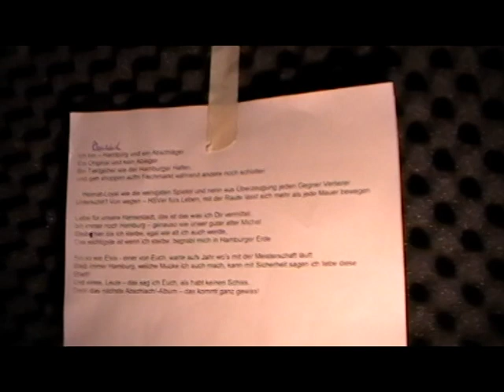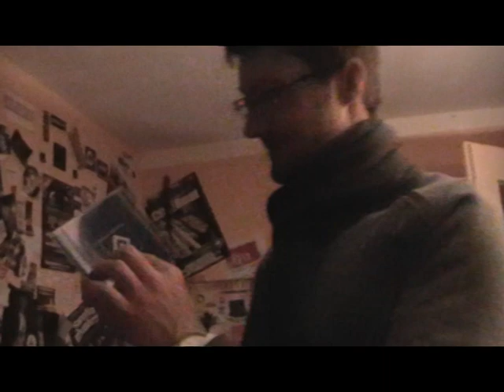Elvis - "Einer von Euch" (Die Gäste)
Das erste offizielle Elvis Album "Einer von Euch" mit insgesamt 15 neuen Songs voller Heimat, Leidenschaft und HSV, ein MUSS für wirklich jeden Rautenträger! Jetzt bestellen:

Dieser Trailer stellt die musikalischen Gäste des Albums vor:
Herr Wendt - Frontmann der HSV Band "Abschlach!" / Song: "Immer Noch"
Gano - Mitglied der HSV Gruppe "Heimatkind" / Song: "Lichter der Stadt"
Mr. Miet - Allrounder und Gründer von 3.Stock Record / Song: "Menschenaffe"
Dashenn - Ehemaliger Deluxe Records Artist / Song: "Menschenaffe"

Viel Spaß mit dem Trailer und natürlich auch mit dem Album
NUR der HSV!!!